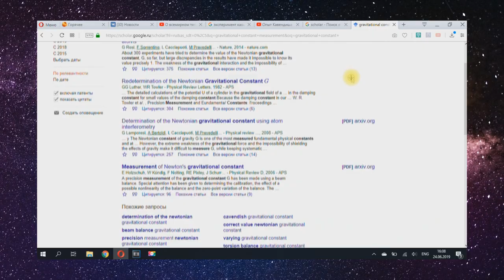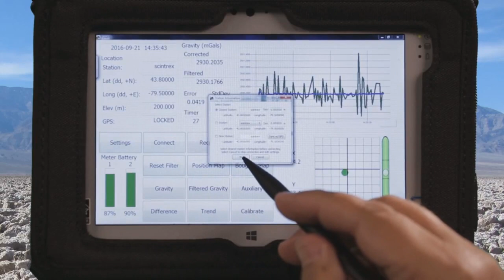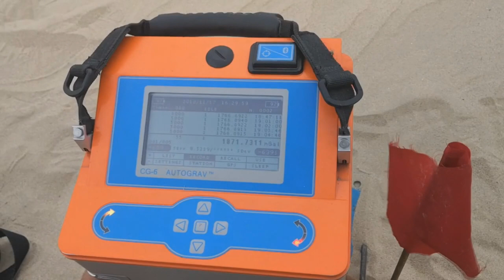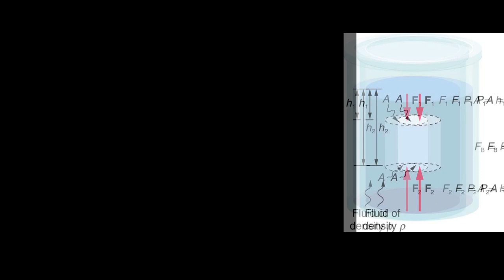Гравитация побеждает плоскую Землю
Гравиметр -  прибор для высокоточного измерения силы тяжести; чаще всего применяется при поисках полезных ископаемых.
Большинство плосковеров даже не подозревало о его существовании. Но я решил исправить это недоразумение.